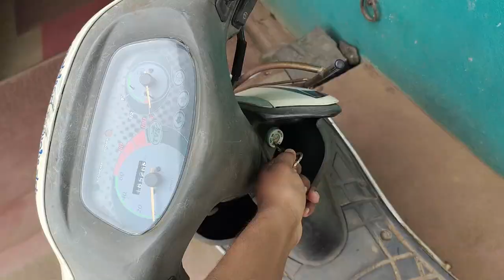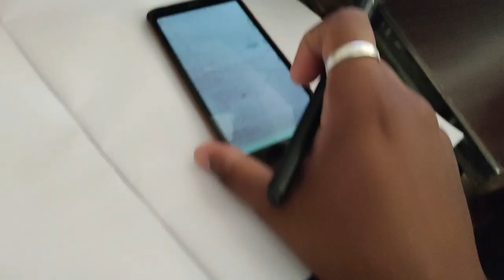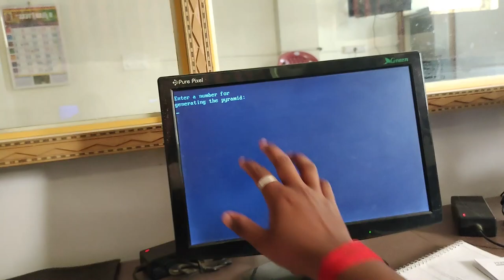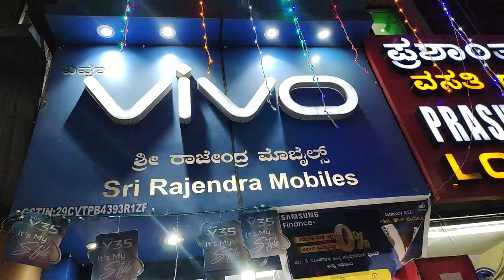ಬರೀ ಈ ಚಿಗುರು ಗಡ್ಡ ಬಿಟ್ಟಿರೋದ್ಕೆ ಅಮ್ಮ ಸರಿಯಾಗಿ ಹೊಡುದ್ರು 😓